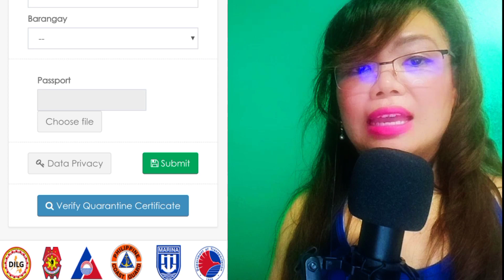Swabbing Stations in NAIA Terminals | One-Stop Shop | for OFW and non OFWs | Vlog 86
Trainer Jamey Iris TV Channel aims to bring to its viewers videos that will help guide, inspire, equip, and empower you to informed,  to be successful, and to excel.

Are you returning to the Philippines this month or the month onwards?

Find out more about the one-stop shop swabbing station in NAIA terminals.

How much is the price of the swab testing?

How about the number of days to get the swab test results?

How can you get a BOQ certificate?